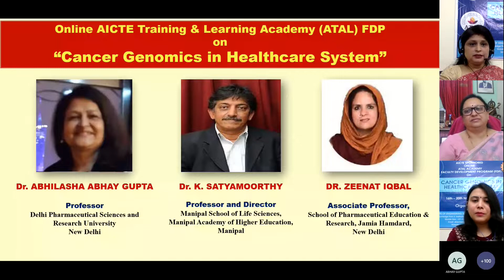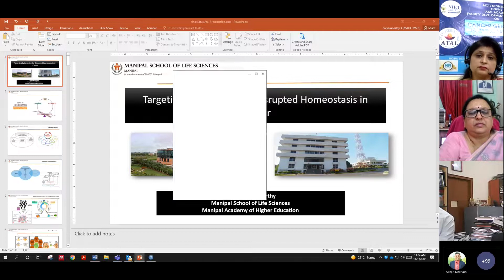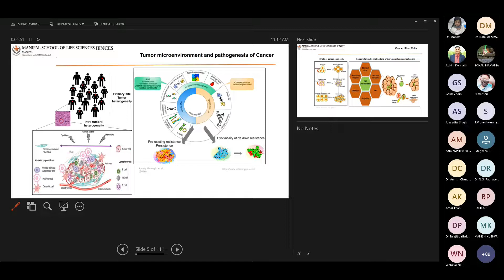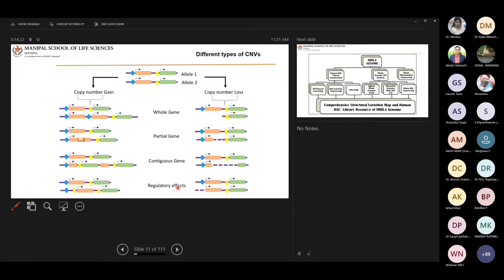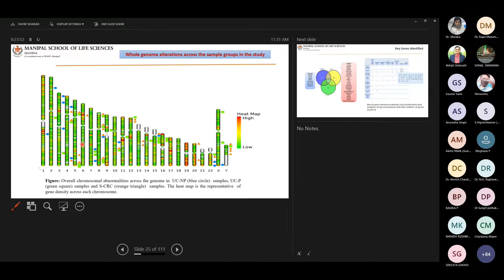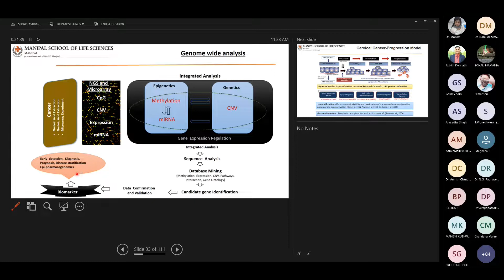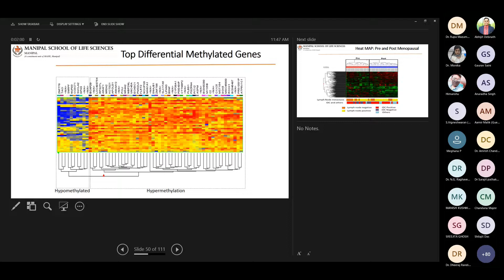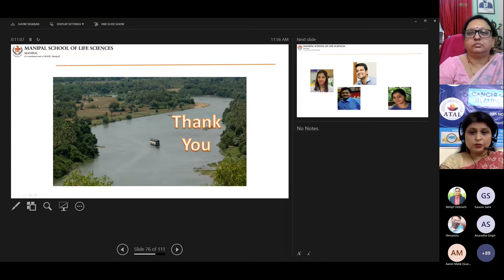Targeting Epigenetics for DisruptedHomeostasis in Cancer by Dr K Satyamoorthy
00:00 Speaker's Bio
03:06 Lecture
39:30 Question and Answer Session

Speaker's Profile:
Dr K Satyamoorthy Ph.D
MANIPAL SCHOOL OF LIFE SCIENCES, MANIPAL ACADEMY OF HIGHEREDUCATION, MANIPAL